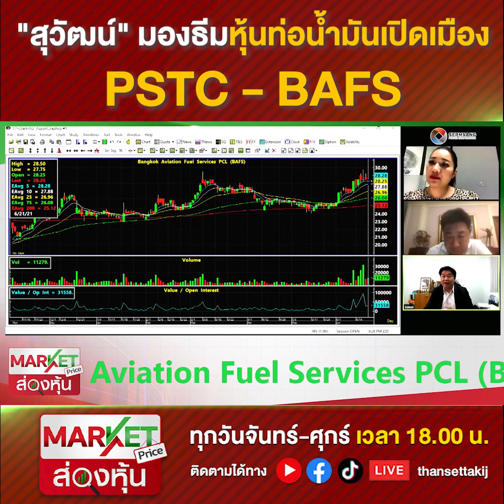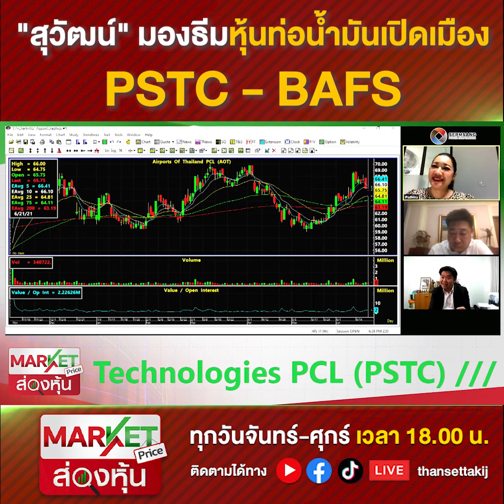"สุวัฒน์" มองธีมหุ้นท่อน้ำมันเปิดเมืองPSTC - BAFS